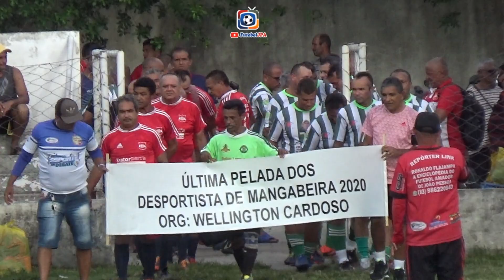1 Jogo dos Desportista de Mangabeira de 2020 Amigos Wellington Cardoso x Master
1 Jogo Pelada dos Desportista de Mangabeira de 2020
João Pessoa-PB
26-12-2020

Estadio Wilsão

Amigos  Wellington Cardoso 2 x 1 Master